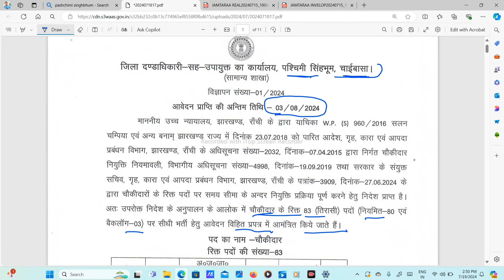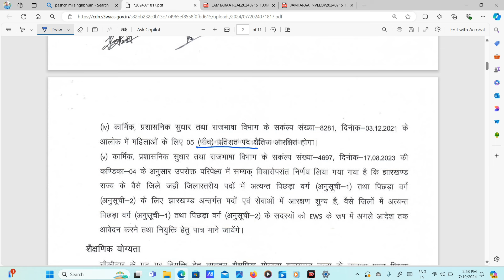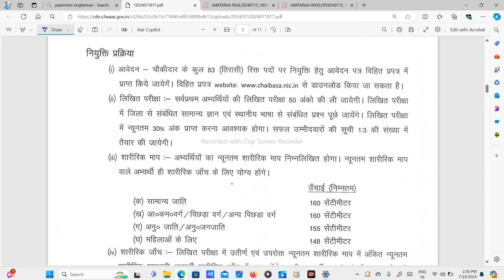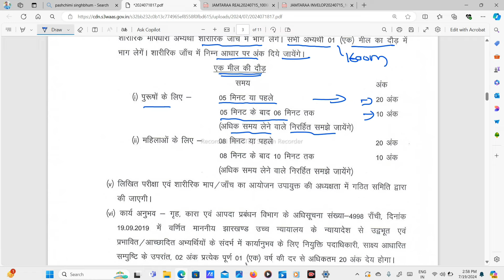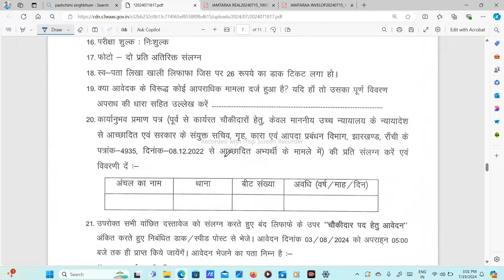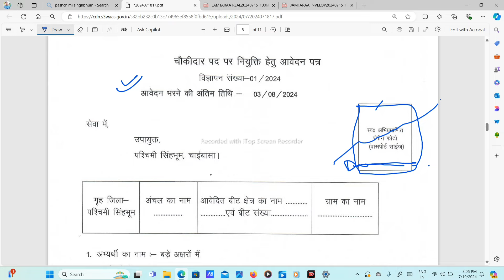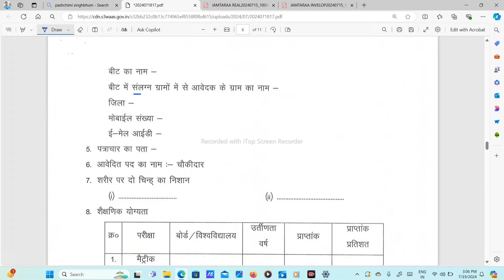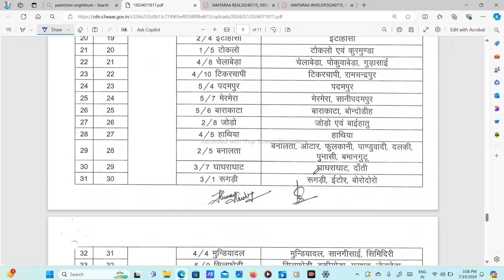paschim sinhbhum chaibasa chowkidar vacancy 2024? paschim sinhbhum chaibasa chowkidar notification?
Hlw Dosto,

Important Hashtags:-

पश्चिमी सिंहभूम चाईबासा नोटिफिकेशन आउट पश्चिमी सिंहभूम चाईबासा चौकीदार भारती आवेदन शुरू